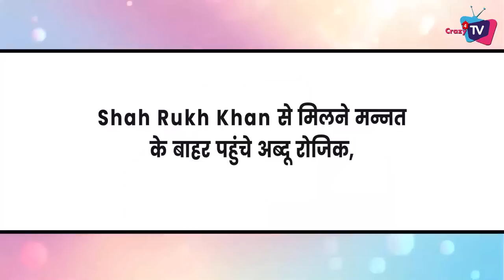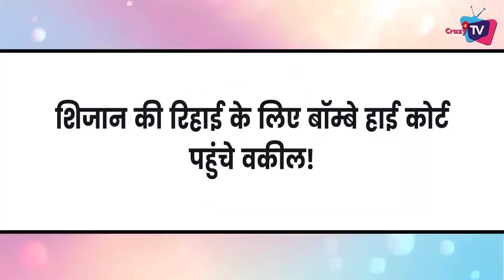TOP 7 Big News of TV |27th January 2023| BB 16, Sheezan khan, Ekta kapoor